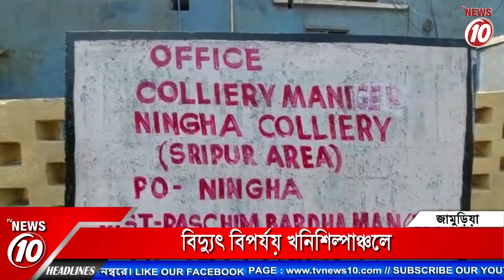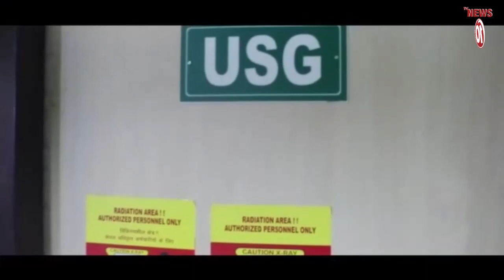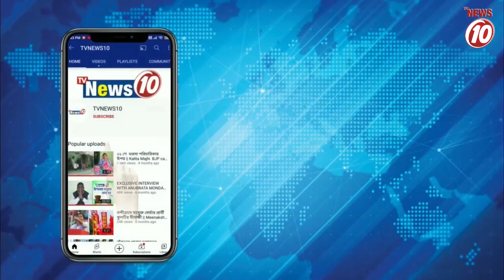বিদ্যুৎ বিপর্যয় খনিশিল্পাঞ্চলে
বিদ্যুৎ বিপর্যয় খনিশিল্পাঞ্চলে || TVNEWS10 ||